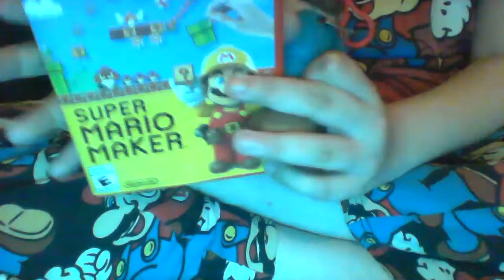Someone stole Super Mario Maker!!! D: